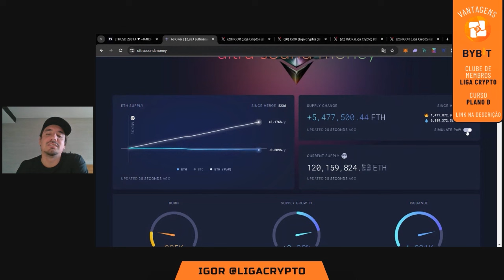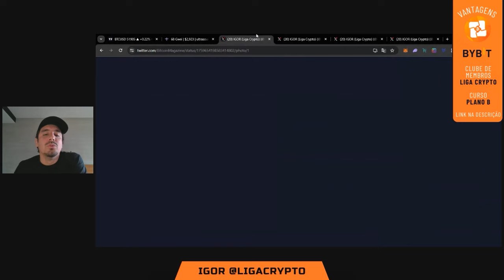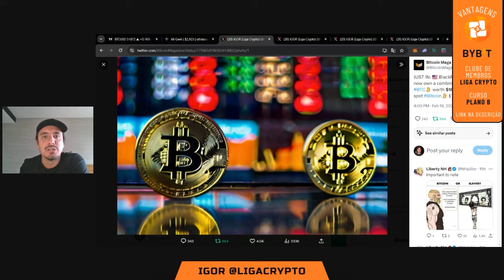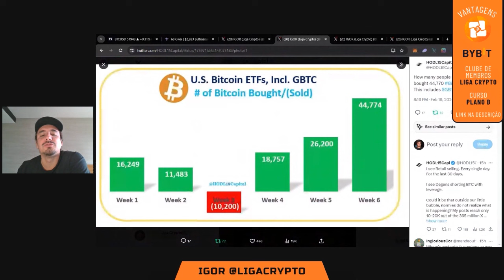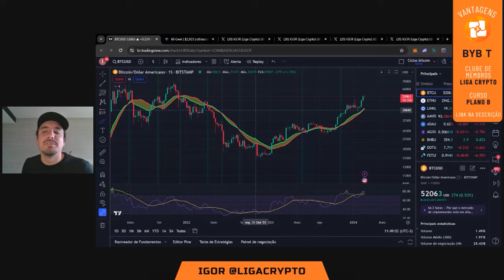A HORA DO ETHEREUM! ETFS COMPRANDO AGRESSIVAMENTE BTC!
🔶PROMOÇÃO CURSO DA LIGA (O PLANO B) - 897 por tempo limitado!
MÓDULO NOVO: AIRDROPS!